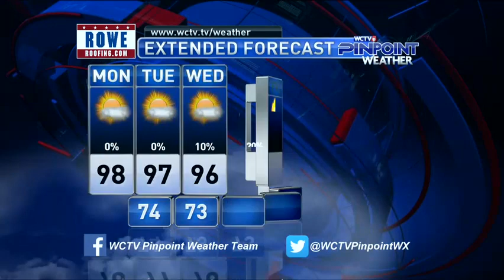mon 9 9 19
early morning segment talking more heat and even more humidity